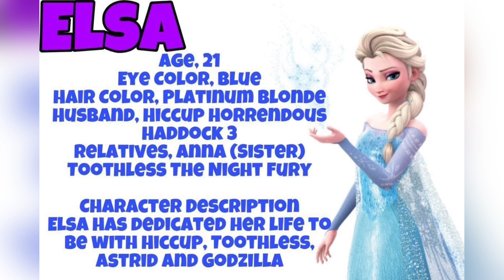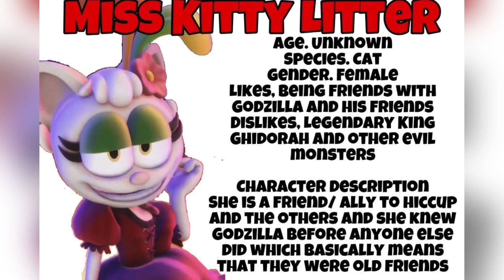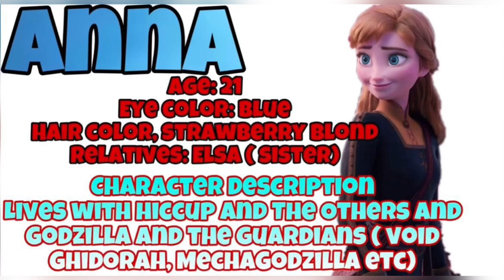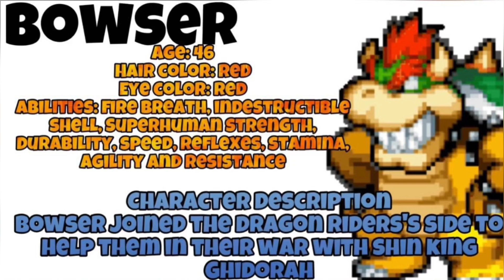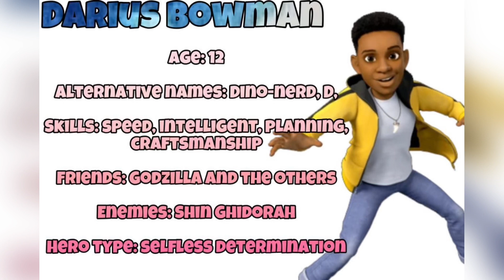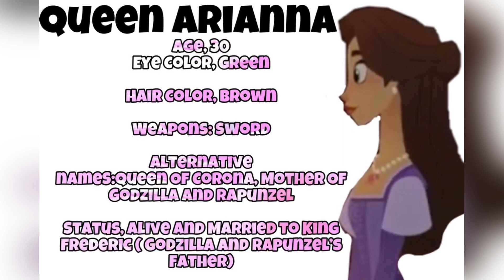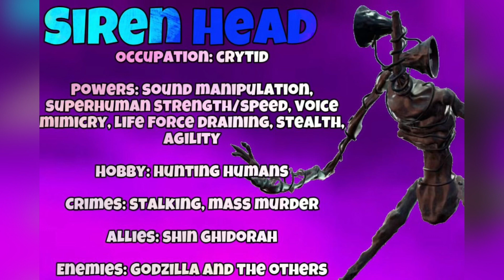HiccElsa And Godzilla Character Bios: All Character Bios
Had to fix this since I forgot a few other main characters so my bad